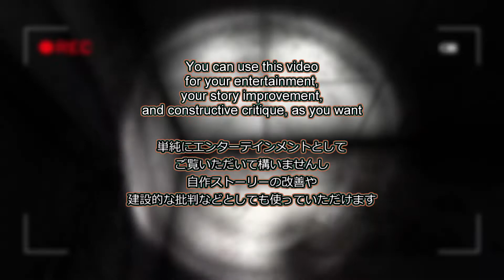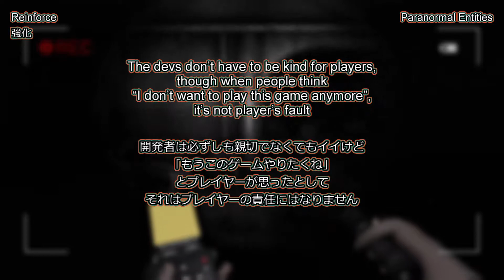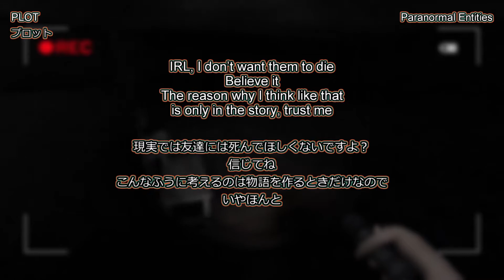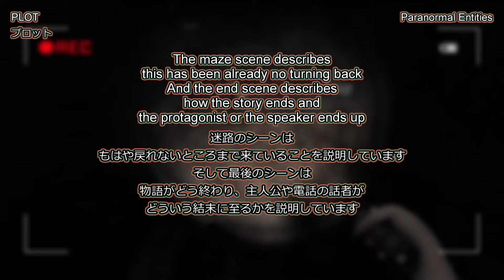[Game Review] How PLOT, the blueprint for story works [Let's Story #8 Paranormal Entities]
This video series is for Reviewing, Reinforcing, Rebuilding story of Games. How was Paranormal Entities? And let's talk about PLOT together

Have you ever dreamt to write a story? Ever tried but never done? Or ever done but not made well?
This video series is for you. In this series, "Let's think together" is the motto. No offense, No malice. And Let's Story together!

Licensed contents

-Ending
MusMus